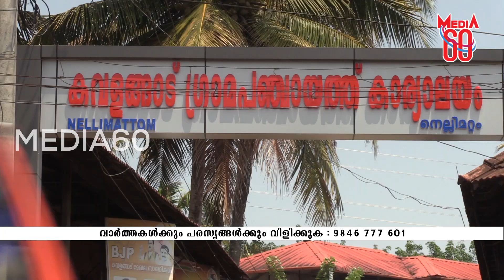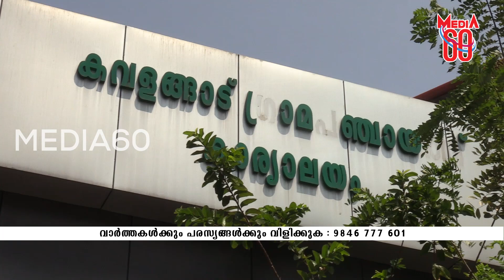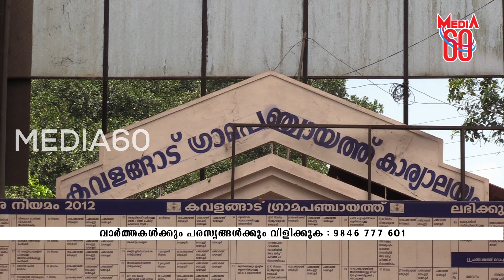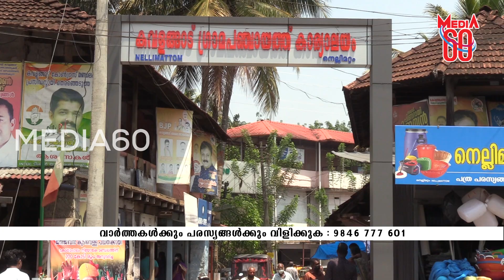കവളങ്ങാട് പഞ്ചായത്തിൽ കോൺഗ്രസ് നടത്തുന്ന സമരം പ്രഹസനമെന്ന് പ്രസിഡന്റ് സിബി മാത്യു